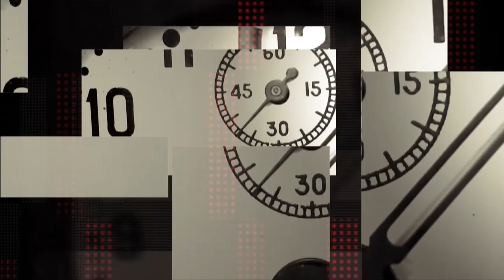Вадим Шебанов про поточну політичну ситуацію - "Шах і мат"